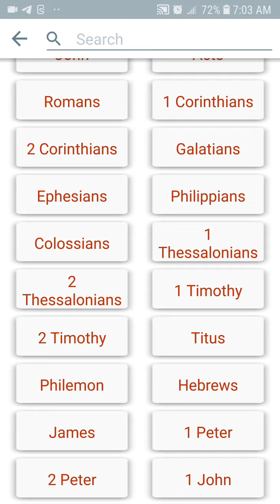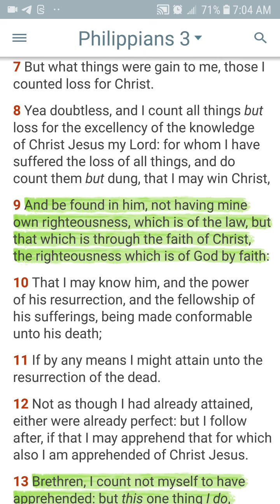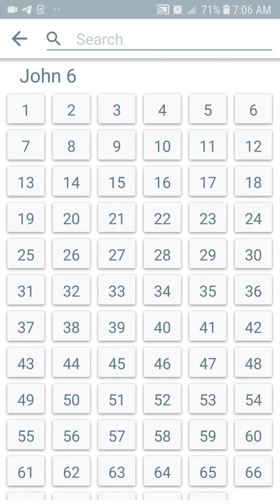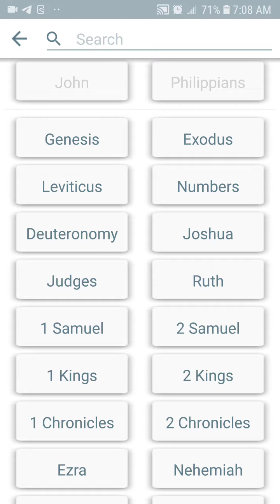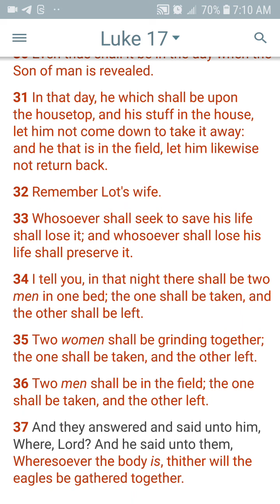If you don't burn the bridges, you'll always look back